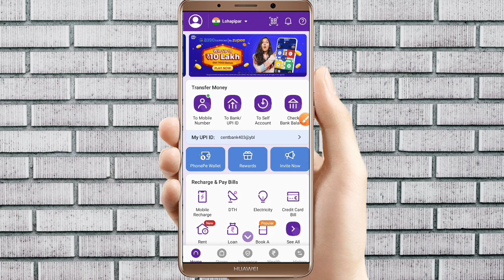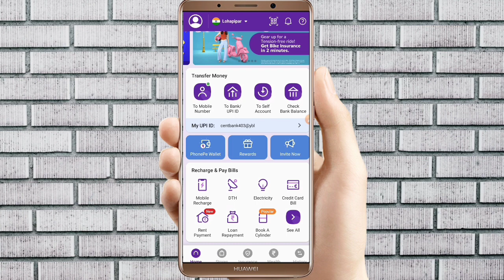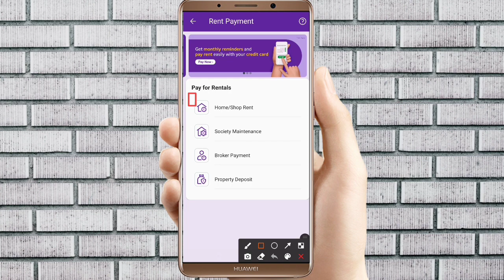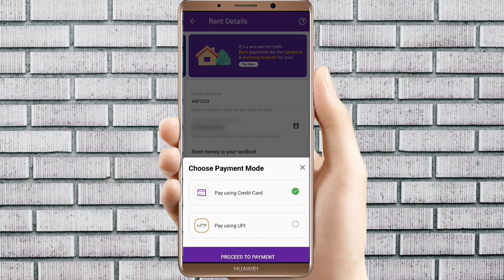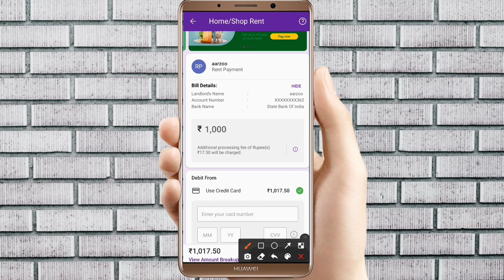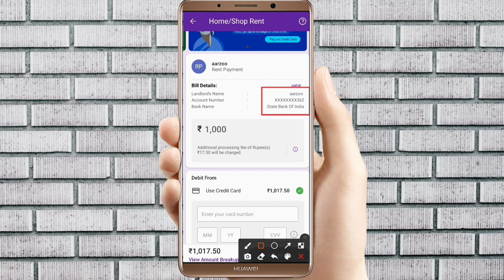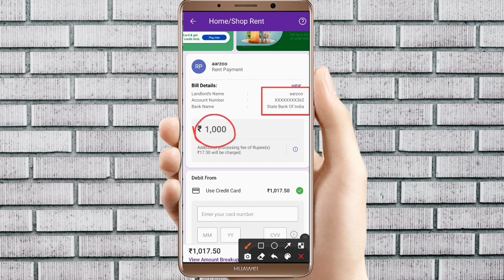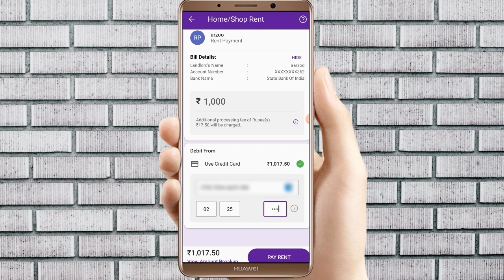Mobikwik zip to bank transfer | Mobikwik pay later to bank transfer | Mobikwik zip balance transfer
Queries Solved... 👇👇
how to transfer mobikwik zip wallet balance to bank account
how to transfer mobikwik zip wallet money to bank account
mobikwik zip balance ko account mein kaise transfer karen